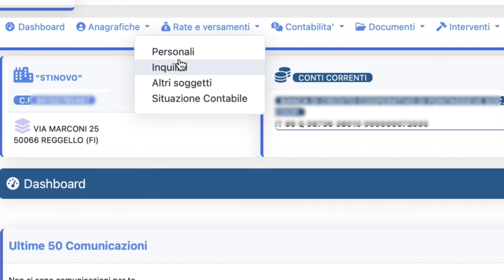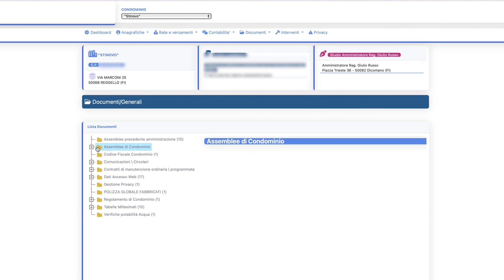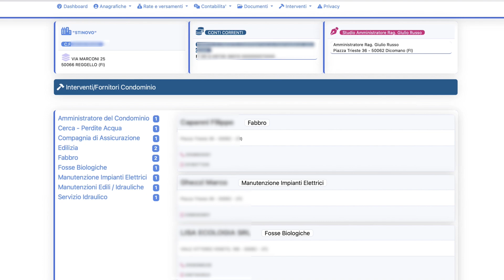gestionale 2 0 3